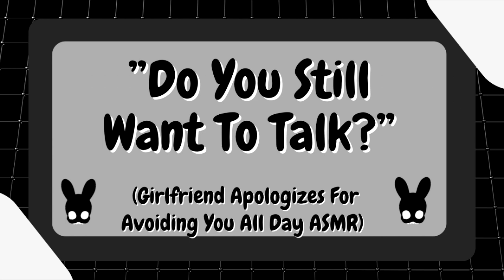Do You Still Want To Talk? (Girlfriend ASMR)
Cactus or snow?